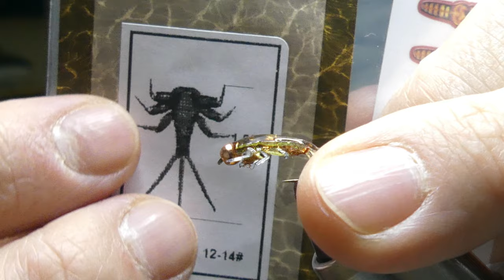Atando una mayfly semi realista usando cuerpos de Royal Sissi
Esta mosca sin un nombre que conozca, pero a la que podríamos denominar mayfly sissi por lo que imita y por sus materiales. Efectivamente esta mosca imita una mayfly del tipo clinger, que es buena para aferrarse a piedras y rocas, pero es una pésima nadadora.
Los cuerpos se pueden comprar en AliExpress en 3 colores diferentes y en cada paquete vienen incluidas calcomanías de colores café y oliva para pegar en la parte superior del plástico. En la bolsa no indica que tipo de plástico/goma es y vienen 20 unidades en cada uno. Los cuerpos que se pueden encontrar son adecuados para atar en anzuelos 12 a 14, yo encuentro que quedan mejor en anzuelos #12.

Materiales originales
Anzuelo: Para ninfas en #12
Hilo:  Café
Peso:  Bola de tungsteno o hilo de plomo en el cuerpo
Dubbing: Trout Ice Dub
Cuerpo:  Cuerpo de goma de Mayfly Royal Sissi
Pegamento: Resina UV

Link al producto en Aliexpress